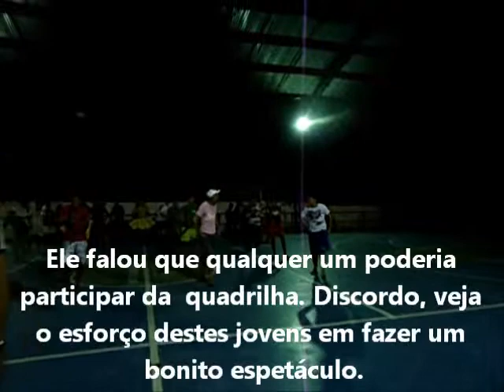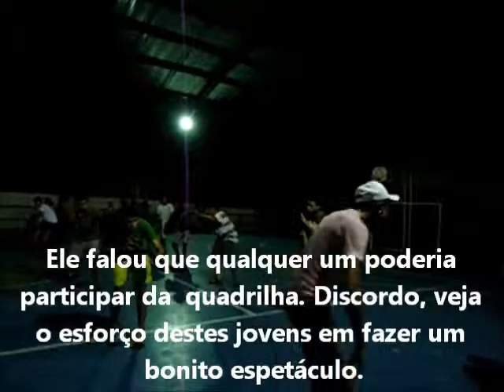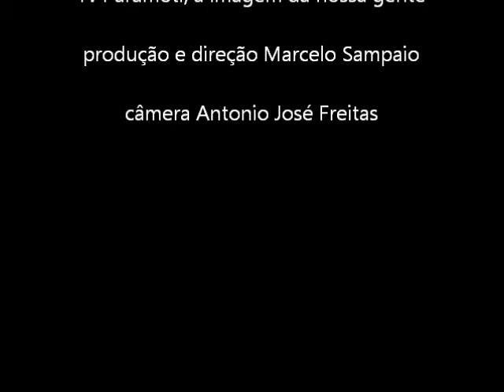Tv Paramoti - Ensaio Quadrilha Nação Cangaceira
Veja a garra com que os jovens de Paramoti ensaiam para as festas juninas. Tudo comandado por Otacilio.